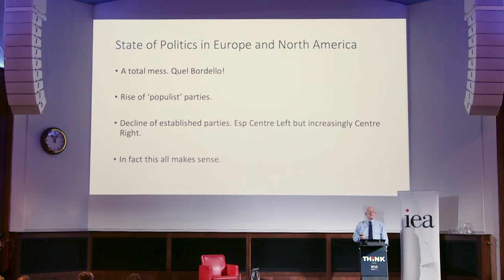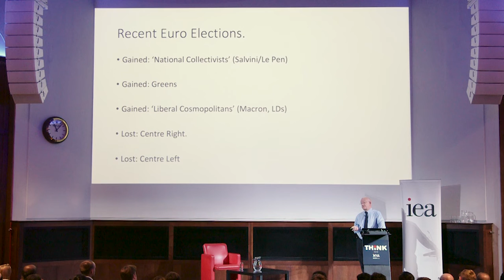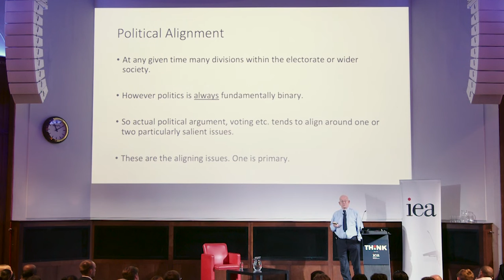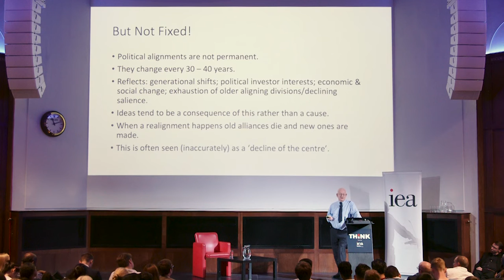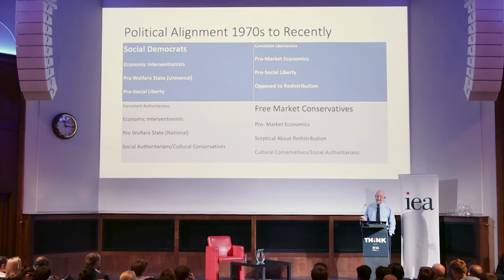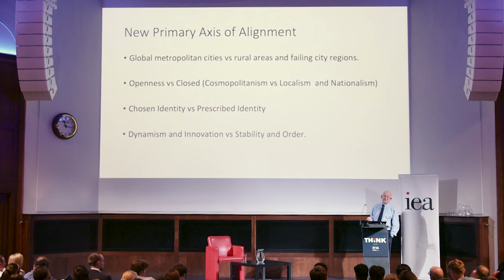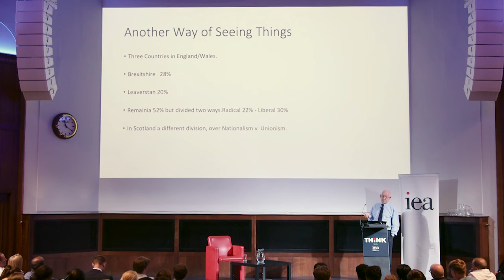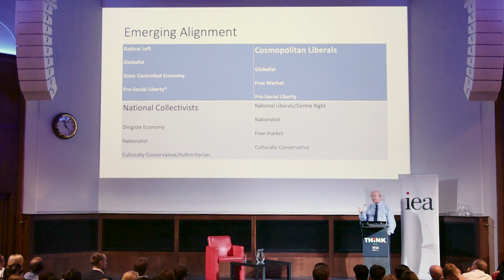Are we in the middle of a political realignment, with Dr Steve Davies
At the IEA's THINK conference Dr Steve Davies argues that we are in the middle of political alignment.

Today it may seem that politics in many countries is in chaos or that we are seeing a kind of generalised revolt of radical populism. Suddenly old alliances are under strain and unexpected new ones are arising.

How can we make sense of all this? Dr Stephen Davies has been arguing for several years that there is an explanation for all of this that helps us to understand what is going on and what is likely to happen in the future – we are in the middle of a political realignment which will reshuffle political structures, parties, voting blocs and redefine left and right.

This realignment will be completed in just a few years and we will move into a new kind of politics, organised around different issues.